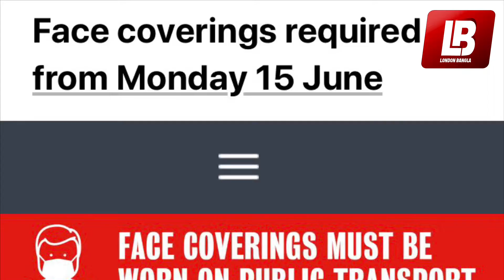আগামী ১৫ জুন থেকে ইংল্যান্ডে পাবলিক ট্রান্সপোর্টে মাস্ক বাধ্যতামূলক হচ্ছে।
আগামী ১৫ জুন থেকে ইংল্যান্ডে পাবলিক ট্রান্সপোর্টে মাস্ক বাধ্যতামূলক হচ্ছে। মাস্কের যথাযথ ব্যাবহার ও বৃটিশ জনগনকে বিনামূল্য মাস্ক প্রদানের আহ্ববান জানিয়েছেন 'আন্তর্জাতিক শিশু কেন্দ্র লন্ডন'-এর মা ও শিশু বিশেষজ্ঞ ডাঃ জাকি রেজওয়ানা আনোয়ার।
বিস্তারিত দেখুন আলাউর রহমান খান শাহীনের রিপোর্টে।